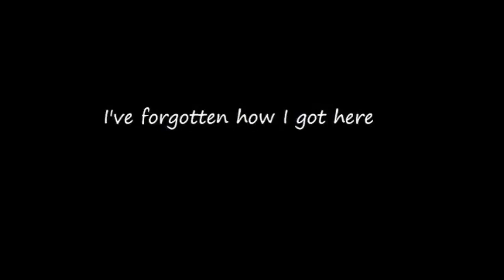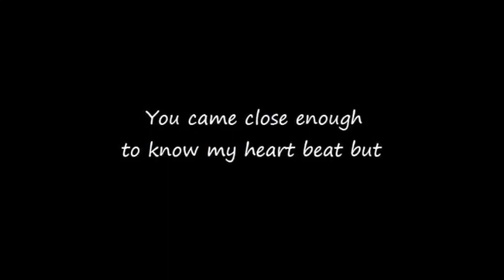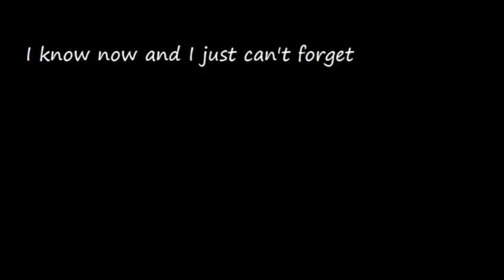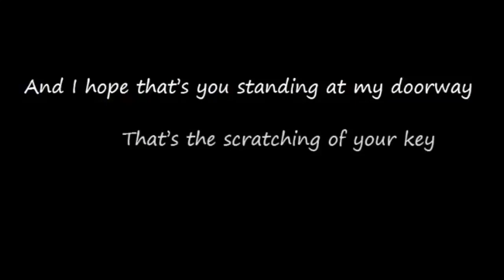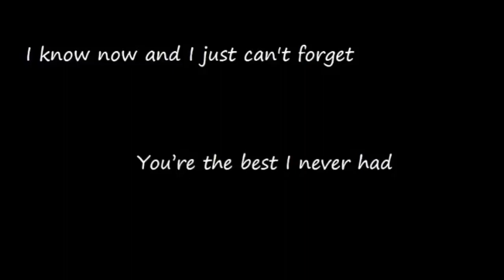Olivier Gronier - Never Had (Oscar Isaac cover)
Reprise du Never Had d'Oscar Isaac dans "10 years"